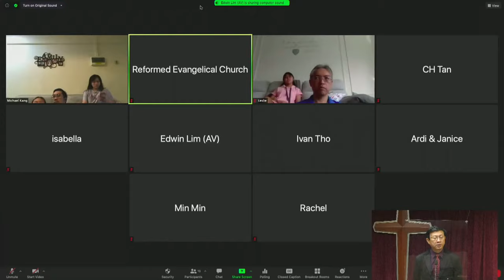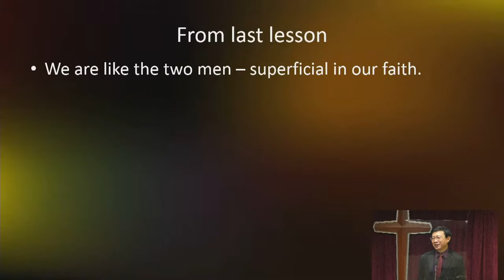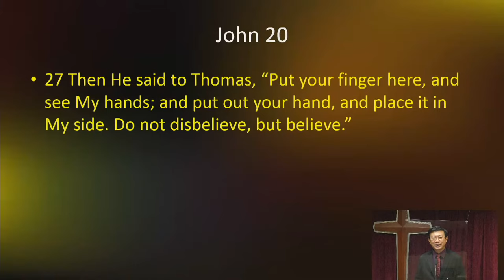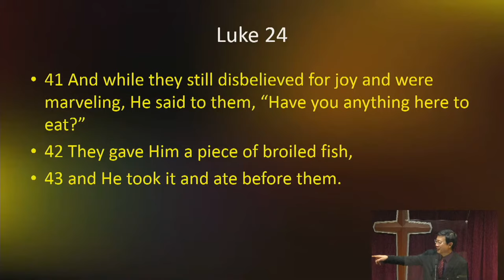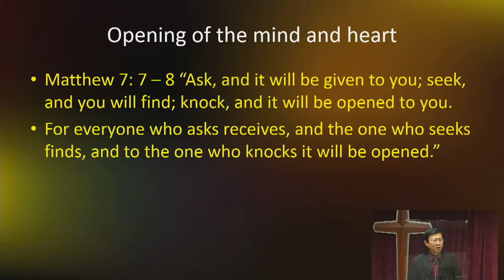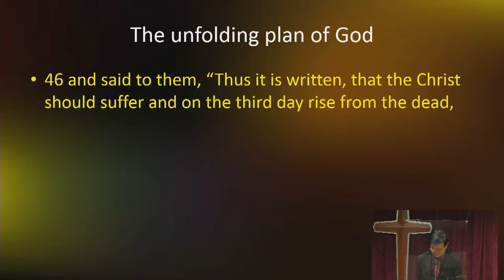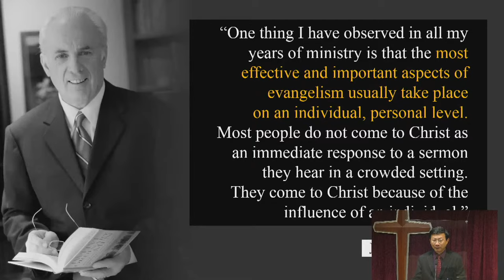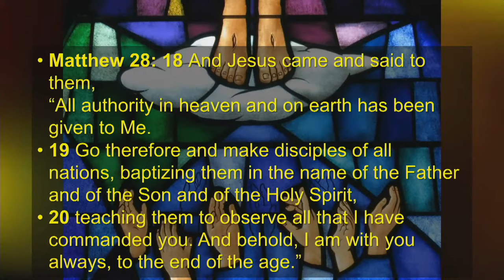31 Jan 2021, Luke 24: 36-53; Acts 1: 6-11, "Witnesses" by Rev. Yong Teck Meng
Sermon preached at the Alexcier, 31 Jan 2021, Luke 24: 36-53; Acts 1: 6-11, "Witnesses" by Rev. Yong Teck Meng